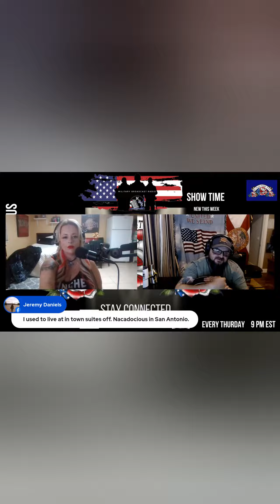Highlights from Yes, I am The Veteran Podcast every Thursday at 9 PM EST